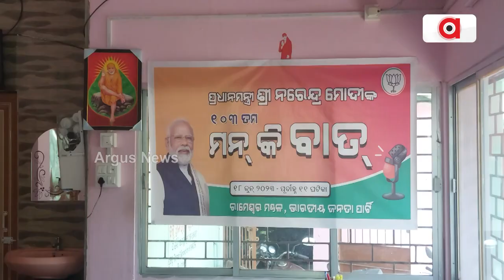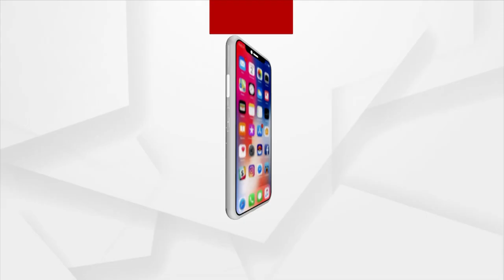Former MLA Joins To Listen To PM's Mann Ki Baat